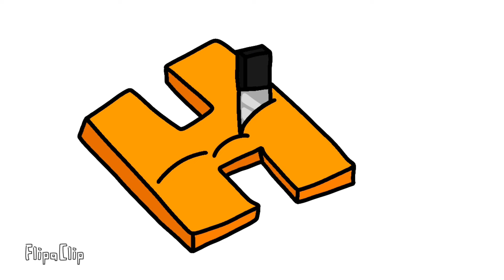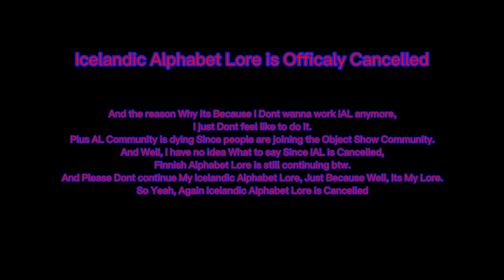Icelandic Alphabet Lore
Sorry Guys, But I Dont wanna do IAL anymore
Also Episode R Isnt finished, But just wanna show you a R episode